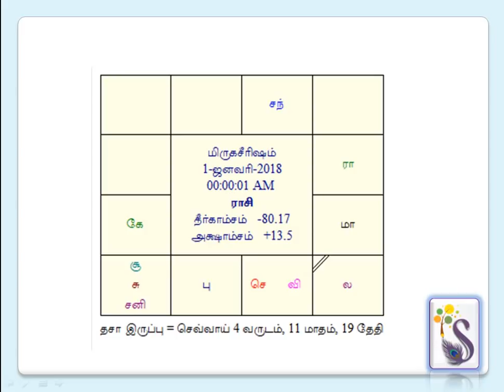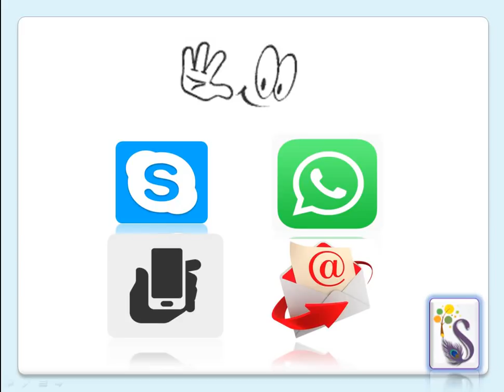NEW YEAR RASI PALAN 2018 (KADAKA RASI) கடக இராசி புத்தாண்டு பலன்கள்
NEW YEAR PALAN 2018 (KADAKA RASI) கடக இராசி புத்தாண்டு பலன்கள்

Astrology Consultation: English and Tamil

Jothida Srironmani. Dr. B. VIJAYAKUMAR, MSc., Ph.D.,
(Medical Astrology Rathna, Prasanna Jothida Rathna (Choli, Thambula & Jammakkol), Parighara Semmal, Nadi Jothida Vithager, KP, Horary, Numerology & Hebrew Pyramid Numerology)
Sree Subham Astrology & Research Centre, Pollachi